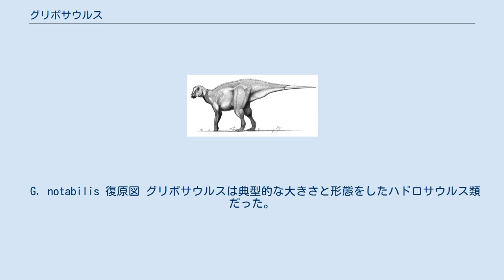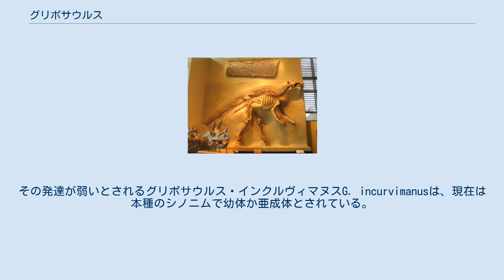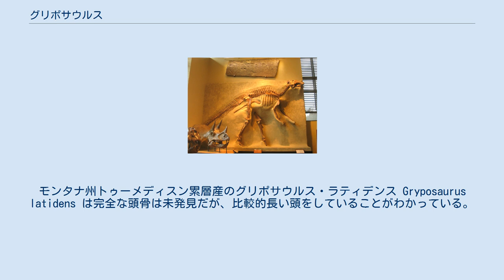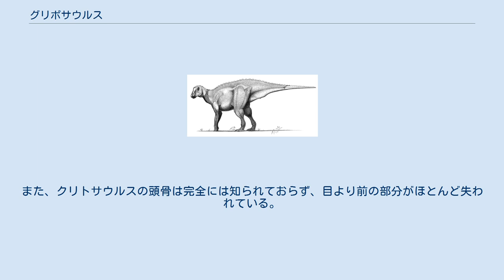グリポサウルス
グリポサウルス Gryposaurus (「鷲鼻のトカゲ」を意味する)は、8,300万～7,400万年前の白亜紀後期サントニアン～カンパニアンの北アメリカに生息していたハドロサウルス類に分類される恐竜の属の一つ。
グリポサウルスの名はカナダ・アルバータ州のダイナソーパーク累層とアメリカ・モンタナ州のツーメディスン累層下部、ユタ州のカイパロウィッツ累層で発見された標本に与えられている。
 グリポサウルスはクリトサウルスに似ており、長いあいだ同物異名だと考えられていた。
多くの頭骨といくつかの骨格が知られている。
皮膚の痕跡も見つかっており、背中の正中線に沿ってピラミッド型の鱗で覆われていたことが窺える。
最も容易に見分けることのできる特徴は、高く緩やかに隆起した鼻骨である。
これはしばしばローマ鼻のようであると表現される。
そして、それはおそらく種あるいは性別を見分けるために役立った。
 または種内競争で格闘に用いられたかもしれない。
二足歩行と四足歩行をする大型植物食恐竜で、全長は約9ｍ。
川辺に生息していたと考えられている。
 G. notabilis 復原図 グリポサウルスは典型的な大きさと形態をしたハドロサウルス類だった。
本属の最高の標本は、クリトサウルス・インクルヴィマヌス Kritosaurus incurvimanus として記載されたほぼ完全な模式標本である。
それは現在はグリポサウルス・ノタビリス Gryposaurus notabilis とされている。
その全長は約8ｍである。
本標本はグリポサウルスの中で最も良好に皮膚痕を保存したものでもある。
箇所によって異なるタイプの鱗をもっていたことがうかがえる。
頸部と胴部の側部には均一な多角形の鱗が横並びになっており、低く長いピラミッド型の構造で背中の頂部に沿って正中線の列をなしている。
 グリポサウルスは頭骨と下顎骨の特徴により3種が命名されている。
アルバータ州・ダイナソーパーク累層下部から多数の良好な標本が見つかっているグリポサウルス・ノタビリス Gryposaurus notabilis は、頭部が前後に長く、鼻の隆起はほどほどに発達する。
その発達が弱いとされるグリポサウルス・インクルヴィマヌスG. incurvimanusは、現在は本種のシノニムで幼体か亜成体とされている。
本種は化石記録がクリトサウルス族で最も豊富であり、80年近くクリトサウルス属に含められていたため、クリトサウルスの代表として取り上げられている場合がよくある。
モンタナ州トゥーメディスン累層産のグリポサウルス・ラティデンス Gryposaurus latidens は完全な頭骨は未発見だが、比較的長い頭をしていることがわかっている。
以前は鼻の隆起はかなり低いとされていたが、成長段階によっては、あるいは個体によっては高く発達した。
最も原始的なグリポサウルスである。
本種の発見は、ハドロサウルス類の出現がサントニアンのかなり早い時期にさかのぼる可能性を示している。
グリポサウルス・モニュメンテンシス Gryposaurus monumentensisは、ユタ州・カイパロウィッツ累層中部から、完全な頭骨や部分的な体骨格がいくつか知られている。
頭骨は前後に短めで、鼻の隆起はかなり高い。
詳細に保存された頭骨は重要で、ハドロサウルス類の同定には非常に役立つ。
 アマースト大学自然史博物館の骨格 グリポサウルスはサウロロフス亜科のハドロサウルス類である。
つまり後頭部の中空のトサカをもたないカモノハシ恐竜のメンバーである。
一般にグリポサウルスの名は、アーチ状の鼻をもったカモノハシ恐竜という意味でしばしば用いられる。
テティスハドロスは記載時にグリポサウルスに含められていたものの一つである。
アントニオの愛称で呼ばれていたグリポサウルスはテティスハドロスの標本である。
グリポサウルス亜科は、ハドロサウルス科内の下位分類群としてジャック・ホーナーによって提唱されたが、現在は使われておらず、マルケスらが用いているクリトサウルス族とほぼ同一のクレードである。
クリトサウルスとグリポサウルスの主な違いの一つは生息年代である。
クリトサウルスはわずかにグリポサウルスより新しい時代の地層から見つかる。
また、クリトサウルスの頭骨は完全には知られておらず、目より前の部分がほとんど失われている。
しかしグリポサウルスと非常によく似ているが、鼻骨の隆起はグリポサウルスほど目立たなかったと思われる。
 以下のクラドグラムは...